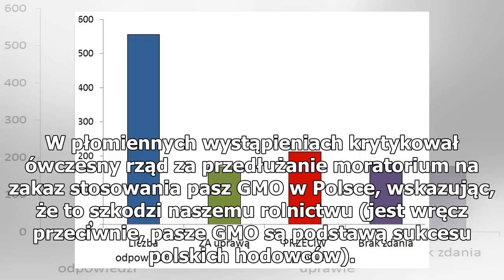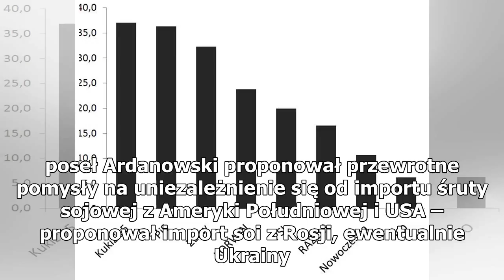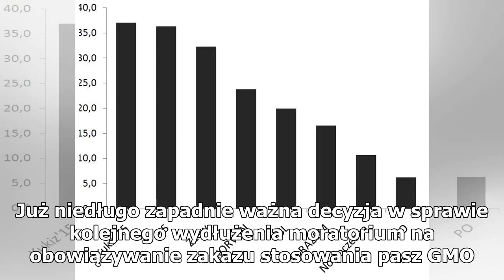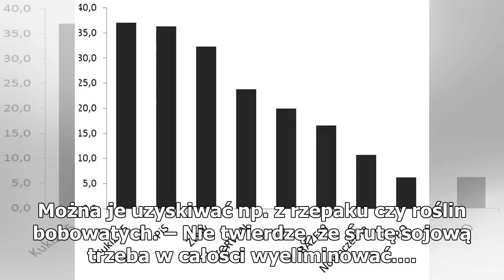Minister Ardanowski sympatyzujący z wykorzystaniem pasz GMO